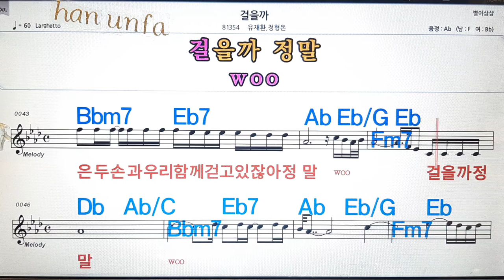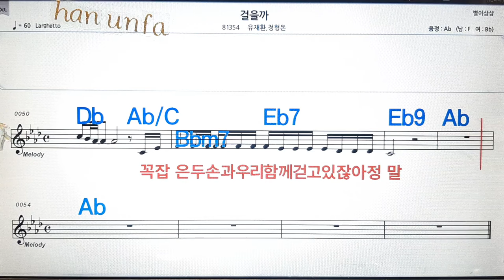걸을까/유재환*정형돈💋노래방, 통기타 , 코드 큰악보, 가라오케, 반주💖Karaoke, Sheet Music, Chord, MR